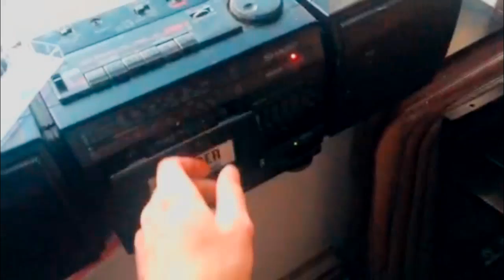The Legend Of The Angry Mind (The Cassette Tape)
Negative A & Obscurity - Critical Beatdown